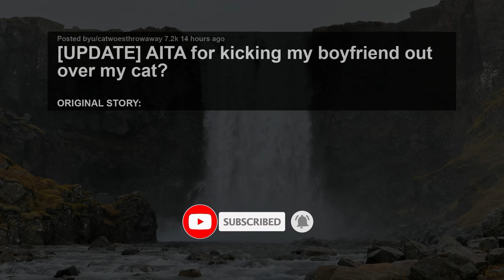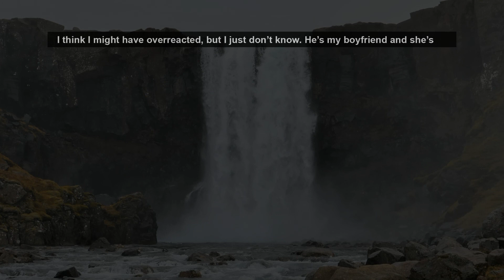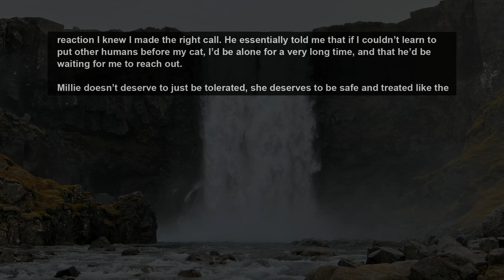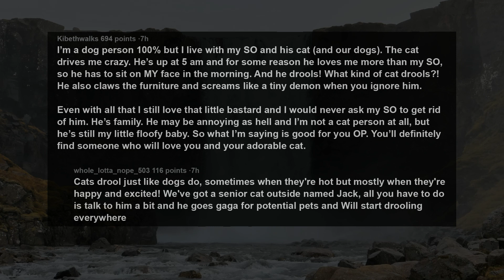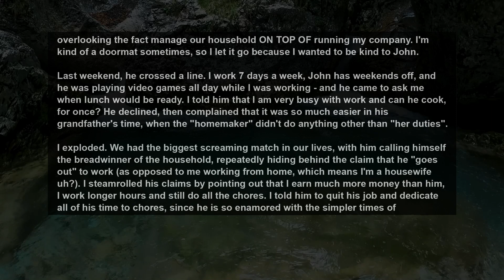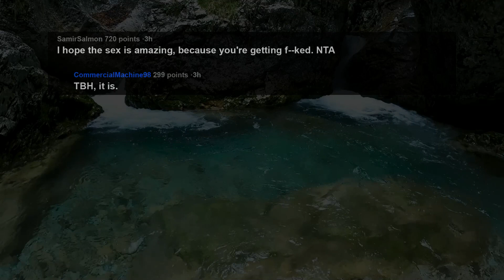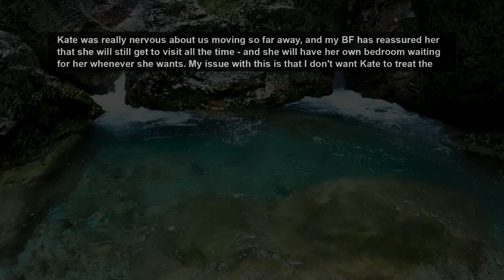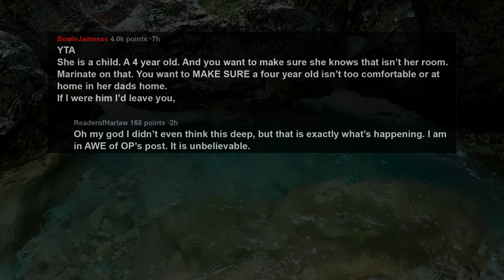UPDATE Made My BF Homeless For Calling My Cat Worthless & Threatening To Give Her Away... AITA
For context, my (24F) boyfriend (30M) and I recently moved in together. It’s something we’ve been talking about, and when his lease ended he moved into my apartment.

I have a cat, Millie, who is my baby girl that I’ve had since she was a kitten. Back when my BF and I first started dating, he made the joke that if we were ever going to live together, he’d have to “get rid of that cat”, which I dismissed at the time.

When he would come over he would ignore Millie, making jokes about how cats are stuck up, how much he’s a dog person. Again, I dismissed this, bc he never acted hostile towards her. I figured it was just a preference.

When we started to get serious about moving in, he asked if I would consider giving her away, bc he didn’t like the idea of living with a cat. I almost laughed before realizing he was serious. I told him that under no circumstances would I get rid of my cat. I felt guilty about being unwilling to compromise, but he actually took it well, and reassured me that if she was this important to me, he’d get over it.

Fast forward to last night. I don’t think he realized I was in the kitchen when he came home. Millie was on the couch and I heard him go into the room and give this sigh.
Before I could call out, I heard him say “You’re so f--king worthless.”

Story 1:
[UPDATE] AITA for kicking my boyfriend out over my cat?
Story 2:
AITA for greatly increasing my husband's chores and dismissing his complaints after he called me a homemaker?
Story 3:
AITA for telling my BF that his daughter can't have her own room in our house?